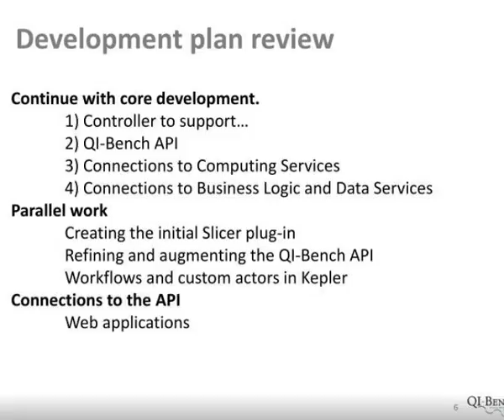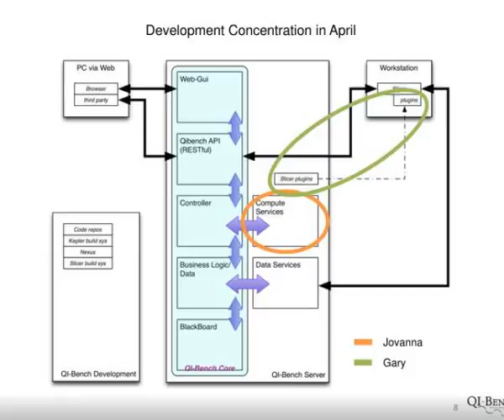program update may 9 2013 andrew j buckler ms principal investigator qi bench